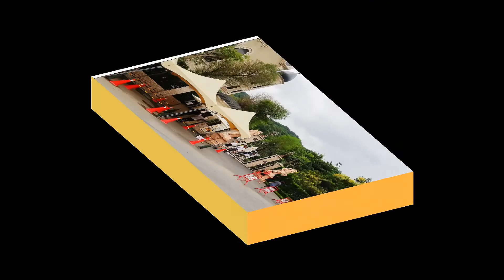南投埔里妮娜巧克力夢想城堡相簿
敬請觀賞與訂閱...2018南投埔里新景點：〝妮娜巧克力夢想城堡〞，坐落於埔里桃米生態村內的夢幻城堡，是由清境妮娜巧克力工坊創立的巧克力觀光工廠，館內共規劃有三樓設施，一樓以中古世紀城堡作為基地，有各主題的巧克力展示，二樓神秘華麗地窖風格的場域是巧克力DIY區域，三樓則是生產動線參觀區，妮娜夢想城堡之多樣化藝術雕像與花樹造景，宛如置身歐洲庭園。而且紙教堂新故鄉見習園區就在此附近。